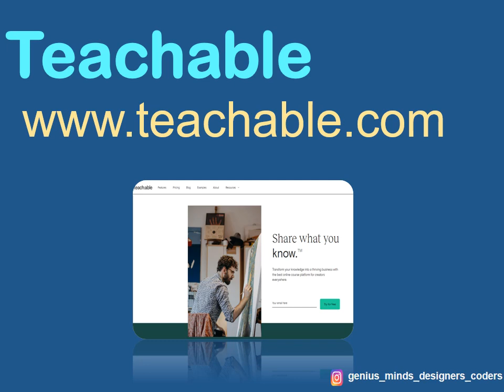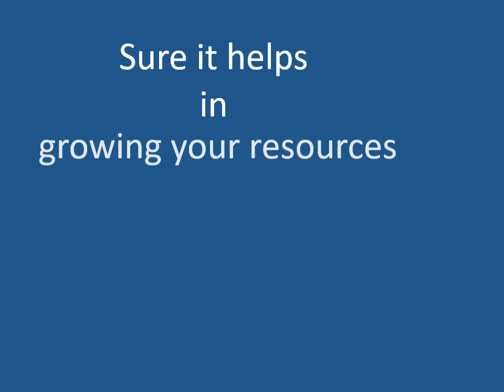Best Platforms for selling online courses and growing your business